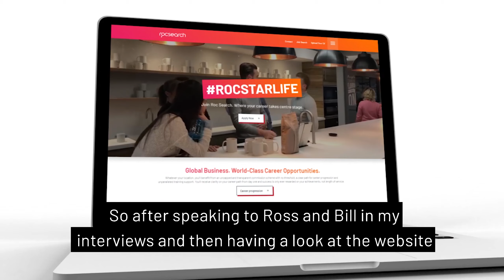What it's like to work at the Roc Search London office | Daryl Abrahams